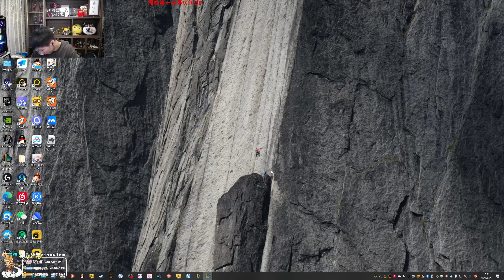【猴哥】蘭林漢悟空：雲頂之弈（紅包三排）二弟成長了 連薅兩把了（20230629P5）（ 王大謀 轟轟 ）